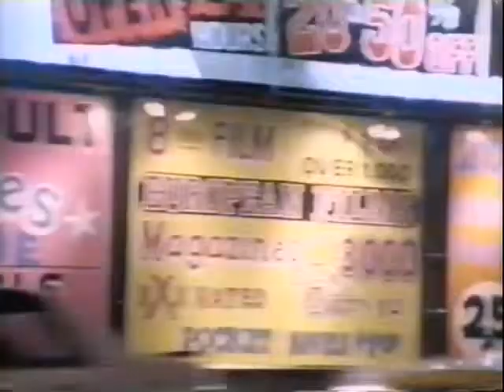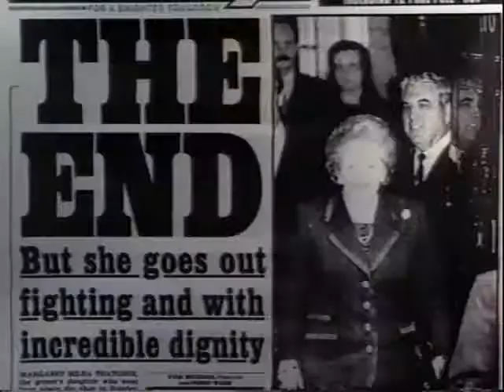Elvis Costello interview Friday At The Dome 1991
The Beard Year.